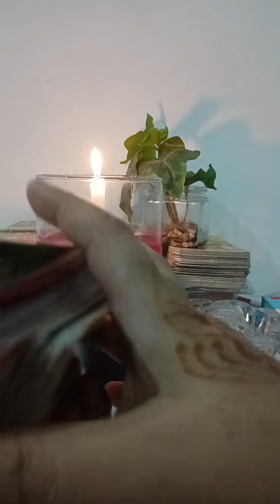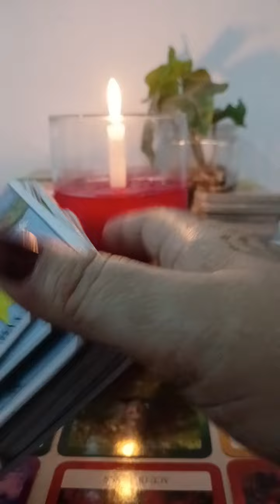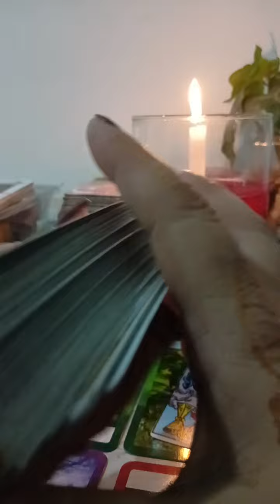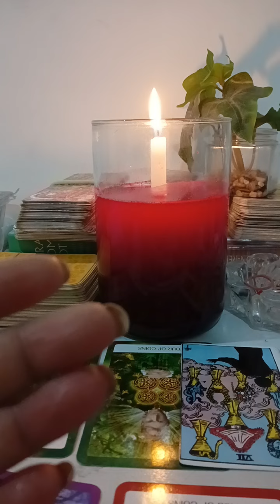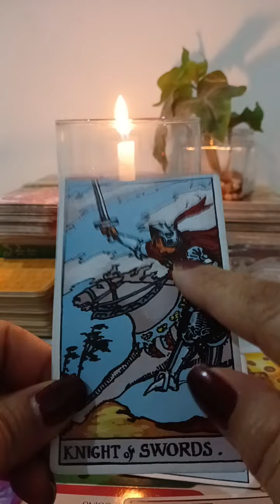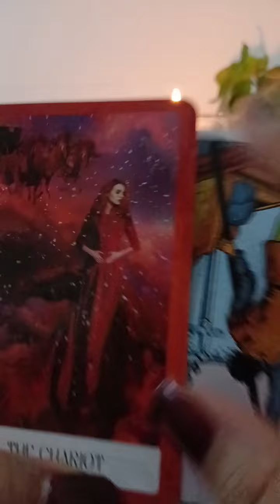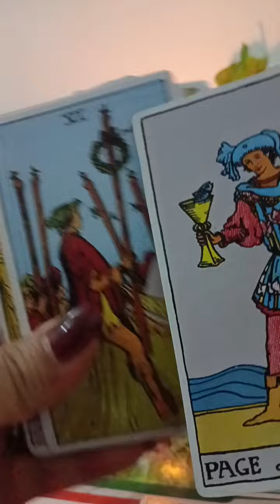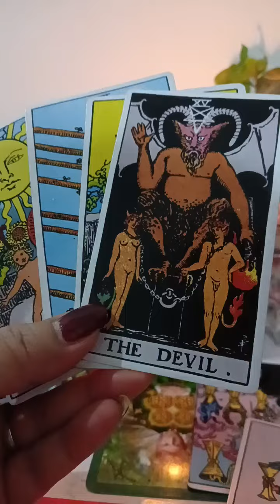kya aap par kisi ki buri nazar hai💓💗❤💕💞💯💖🧿🧿🧿🧿💯